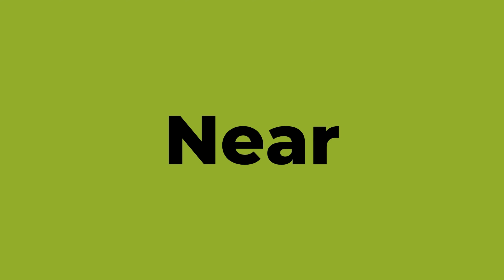How To Pronounce English Words - NEAR